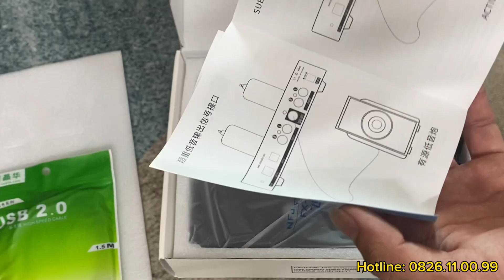Đầu giải mã FX Audio DAC - A10 chất âm cực hay nội thất siêu khủng !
Đây là một mẫu DAC tích hợp Pre đèn mới nhất tới từ hãng FX Audio:
-Ngoại hình mới , sang trọng, hiện đại và rất cổ điển
-Được trang bị cặp bóng  6N3J
- Trang bị chip điều khiển STM8S
-Trang bị chip ES 9018K2M chip DAc nổi tiếng của Mỹ
-Trang bị chip USB CM6642 ,Opamp Hi-end  OPA1612 và chip Bluetooth QCC5125 đứng đầu bảng
-Khả năng giải mã PCM 24Bit-192Khz phù hợp nguồn nhạc mạng phổ thông
-Chất âm vừa chi tiết vừa ngọt ngào khi có sự kết hợp của bóng đèn
-Trang bị cổng đầu vào : BT, PC-USB ,AUX.
Gía sản phẩm FX DAC A10 : 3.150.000VNĐ Tặng kèm dây quang Liton Mỹ và Miễn phí vận chuyển.
hoặc đến trải nghiệm trực tiếp tại Showrom :tòa B10B Khu đô thị Nam Trung Yên , Trung Hòa Cầu Giay HN.